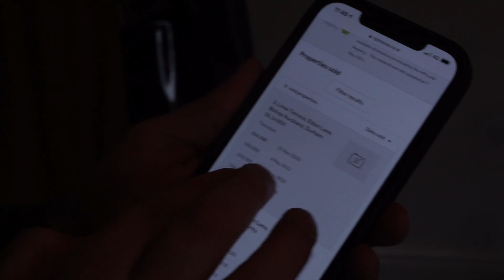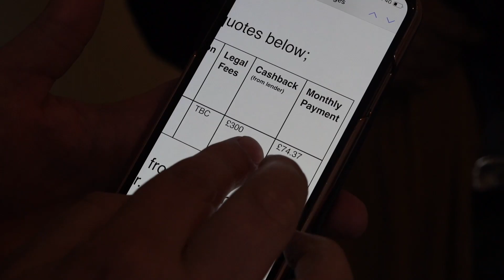Bought for £24,000 valued at £50,000 | Full BRRR Breakdown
I went to see this amazing deal picked up by Nozi and her husband. They bought this 2 bed house for £24,500 and spent just about £2000 on renovation. They were able to refinance and get back all their money and some. This is a perfect example of a BRRR and I am excited for some of the bigger development deals they have in the works.